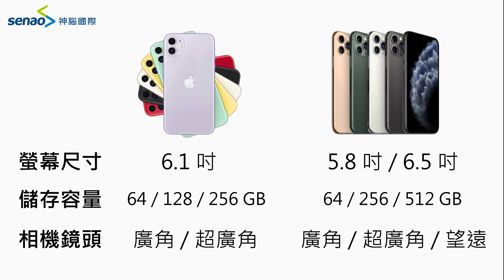【神腦好神卡】Apple iPhone 11 系列 Pro，如其名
三鏡頭，再而三，超越自我
iPhone 11 系列新的相機最大的特色就是多了 1,200 萬超廣角（Ultra Wide）相機，能捕捉 4 倍寬廣的畫面，讓使用者能拍攝更壯闊的景色或把全家人都照入鏡中，並且具備夜間模式（Night Mode），在低光源環境下拍攝也不必擔心拍出的相片看不清。

iPhone 11 的夜間拍攝模式能那麼厲害都是是因為新的 A13 Bionic 晶片，A13 Bionic 晶片還讓 iPhone 11  系列有了新的智慧 HDR ，可以透過機器學習辨識照片臉孔來調整光源，讓相片拍得更好看。

多種顏色，多種選擇
iPhone 11 這次有 紫色、黃色、綠色、黑色、白色、(PRODUCT)RED，而 iPhone 11 Pro 則是有 夜幕綠 與銀、太空灰和金色。